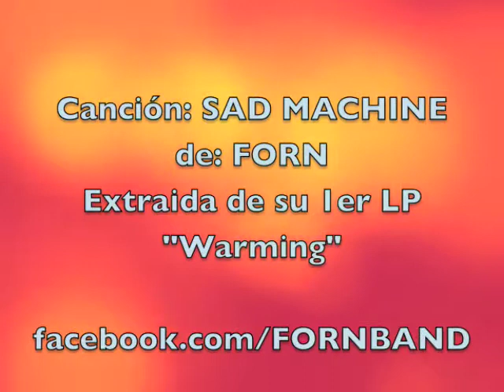Presentación Mundo Cuadrado 2 por Rafa-Than